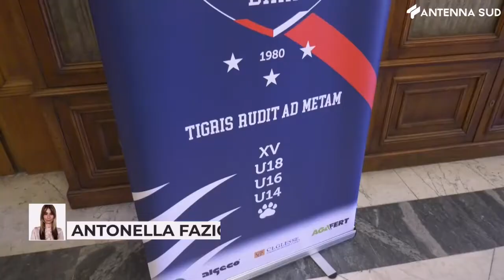20 Aprile 2022 - L'azzurro Bergamasco nuovo DS Tigri Rugby Bari